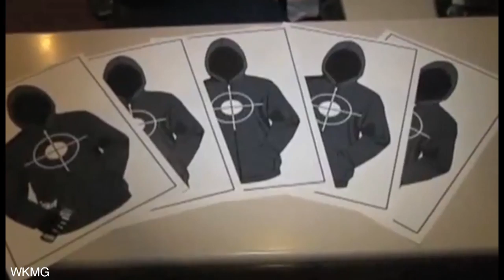Trayvon Martin Gun Range Targets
Via WKMG/The Raw Story: "A person selling gun range targets modeled after slain Florida teen Trayvon Martin says that their "main motivation was to make money off the controversy." WKMG's Mike DeForest reported on Friday that the unidentified seller told him that the targets "sold out in 2 days." "The response is overwhelming," the seller said. While the item appears to have been removed from GunBroker.com, a cached version of the page was still available at the time of publication. Photos of the item, which was titled "10 Pack Trayvon Martin Targets," showed crosshairs over a hoodie similar to the one Trayvon Martin was wearing when he was shot by neighborhood watchman George Zimmerman in February. The figure has a bag of Skittle in his pocket and is holding what appears to be a can of iced tea, similar to what Martin had purchased before being gunned down. The pack of 10 targets was being sold for $8...".* Ana Kasparian and Huffington Post Science Correspondent Cara Santa Maria break it down on The Young Turks.